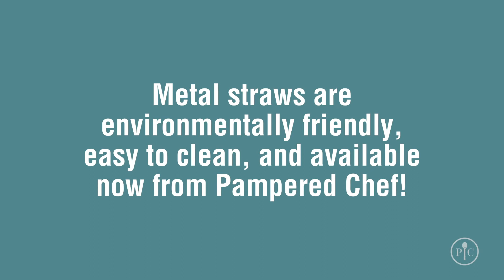Metal Straw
Small Chance, Big Impact!